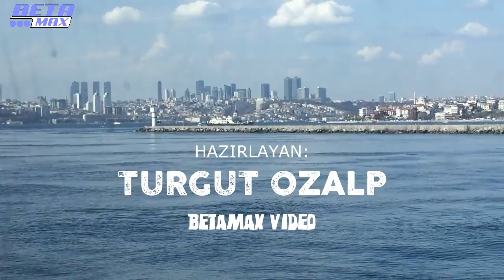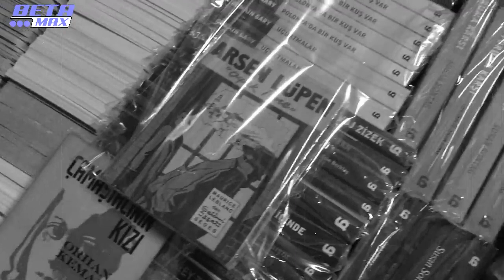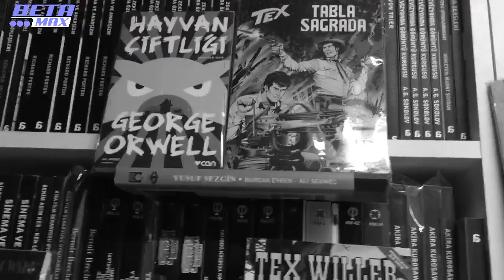SİNEMA ANILARI - 6 Sinema Arşivcisi ALİ ATAKUL Anlatıyor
bilgi: bazı teknik problemlerden dolayı video düzenlenip tekrar yüklenmiştir.
Sinema arşivcisi ALİ ATAKUL çizgi roman ve western filmlerinin insanlar üzerindeki olumlu etkilerini kendi deneyim ve anılarıyla anlatıyor. herkese iyi seyirler
BETAMAX VIDEO 2021